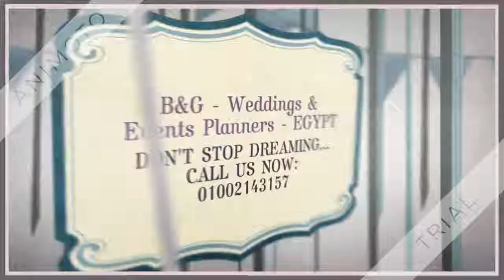B&G - Wedding & Events Planners - EGYPT : 01002 143 157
EXPENSES WILL BE ACCORDING TO YOUR BUDGET... TRUST US...